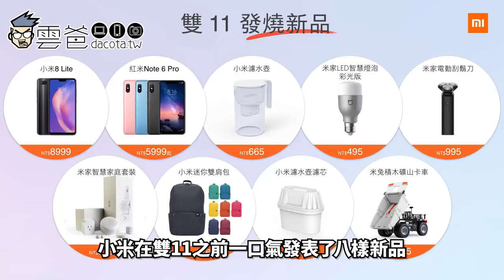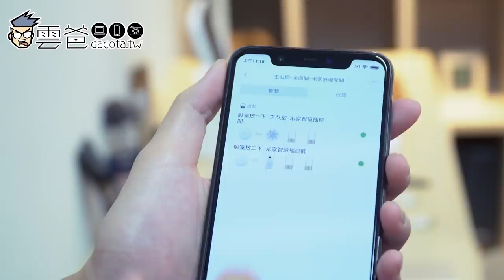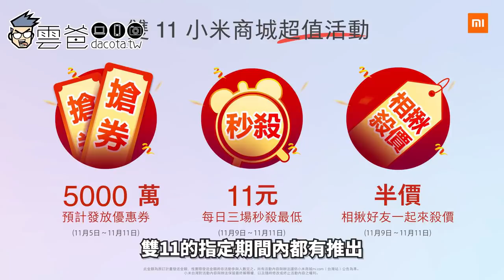一次開五個! 小米雙11新品必買攻略 - 米家智慧刮鬍刀、小米濾水壺、米家智慧家庭套裝、米家LED智慧燈泡彩光版、小米迷你雙肩包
米家智慧刮鬍刀  (NT$995)
1)3刀頭360°浮動貼面設計及雙層刀片
2)小米與成立於1816年的美國百年品牌「雷明登（REMINGTON）」合作研發
3)IPX7級防水設計，可直接整機沖洗，乾濕雙剃、清潔更方便
4)高速模式可讓刮鬍刀加速到約 3.9公尺/秒的切割速度，特別適合鬍鬚濃密的使用者的深度潔凈需求

小米濾水壺  (NT$665)
1) 濾芯採用三層濾網設計，透過多效濾心，有效去除餘氯、減少水垢、重金屬等有害物質
2) 食品接觸級材質壺身
3) 只需要大約5分鐘便可完成過濾一壺水，濾水效率更佳
4) 上蓋設計LED濾芯壽命提示
5) 濾心三件組只要NT$495

米家智慧家庭套裝   (NT$2,195)
1) 五件式智慧家庭禮盒
2) 內含米家多功能網關、米家門窗感應器、米家無線開關、米家智慧插座（Zigbee版）與米家人體感應器

小米迷你雙肩包   (NT$165)
1) 共8色，曜石黑、玄青、湖藍、深酒紅、芭比粉、活力橙、檸檬黃、松柏綠
2) 10L超大容量可裝下平板電腦
3) 防潑水材質

米家LED智慧燈泡彩光版  (NT$495)
1) 1600萬色
2) 10W超低功耗就可以提供800流明的亮度
3) 不用藉由米家多功能網關即可連上家中WiFi，可直接用手機進行控制
4) 接口採通用規格E26，直接替換家中原本的燈泡就可以使用

▲雙11大優惠 – 智慧家庭產品
1) 米家掃地機器人：首度超級折扣，現折$1,500，特惠價NT$7,395
2) 小米空氣淨化器2S：現折$500，特惠價NT$3,995
3) 米家IH電子鍋：現折$200，特惠價NT$2,295
4) 米家恆溫電水壺：現折$100，特惠價NT$1,095

hi 大家好，我是雲爸
感謝大家收看這支影片，未來也請多多照顧~

3C 部落格，每天給你最新資訊，每日更新